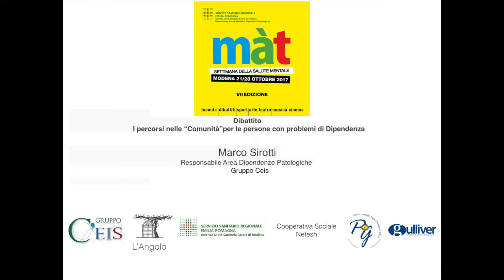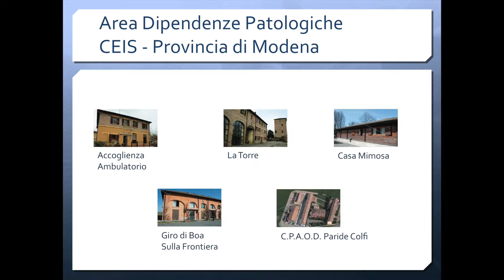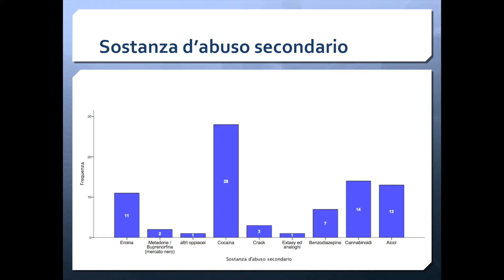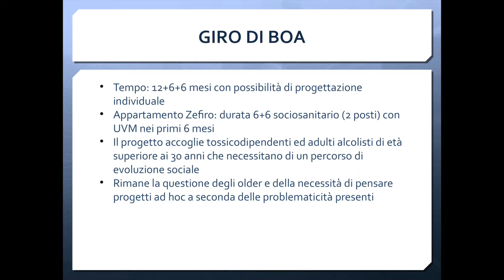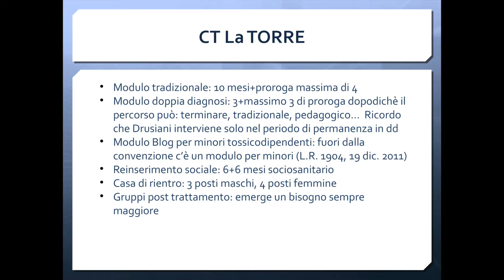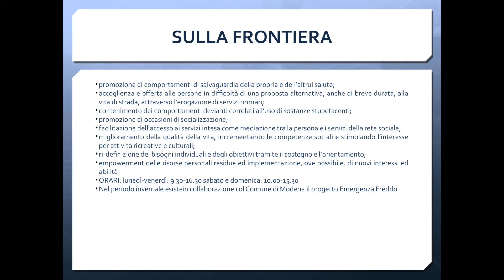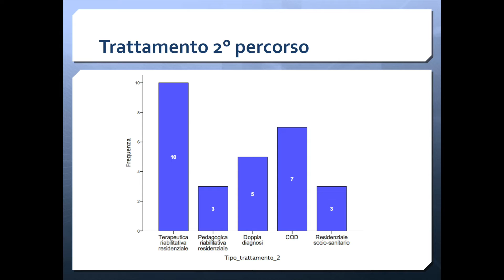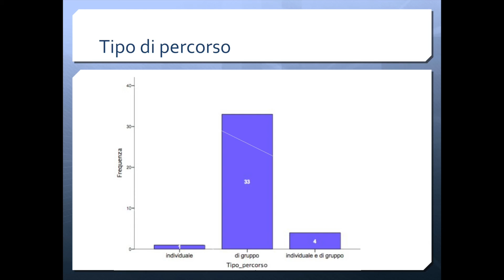Màt 2017 - I percorsi nelle “Comunità” - MARCO SIROTTI (CEIS)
Convegno: I percorsi nelle “Comunità” per le persone con problemi di Dipendenza
inserito all'interno di Màt 2017 ( settimana della salute mentale Modena)

Intervento di Marco Sirotti, responsabile area dipendenze del Gruppo CEIS

Comunità La Torre (CEIS), Modena 25 ottobre 2017